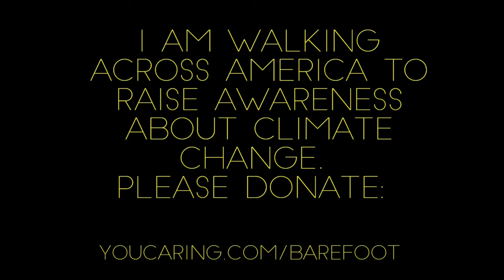Walking barefoot across america on thanksgiving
Crossing America Barefoot: On Day 43 I walked from Somerset PA to Donegal PA...

I am crossing America barefoot to raise awareness and money for climate change. All the money raised goes to the FANG Collective in Providence Rhode Island.